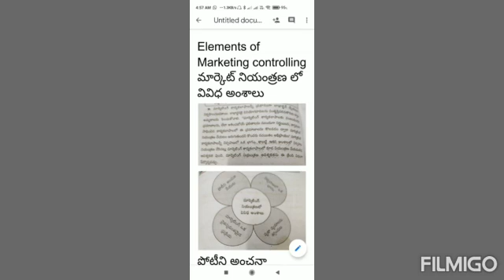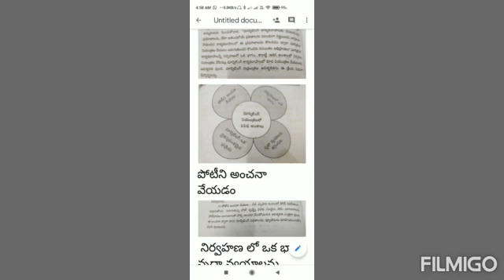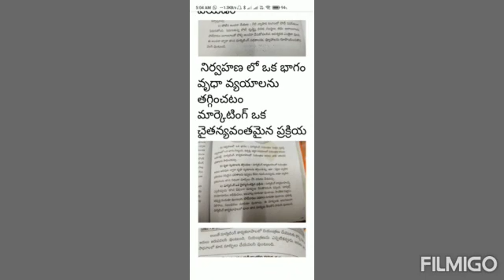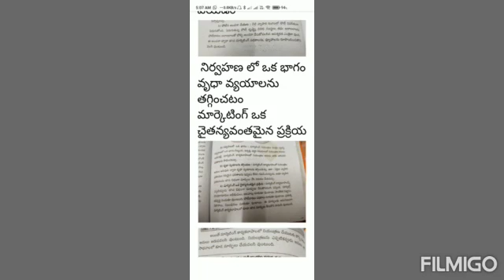III B COM - VI SEM - GENERAL